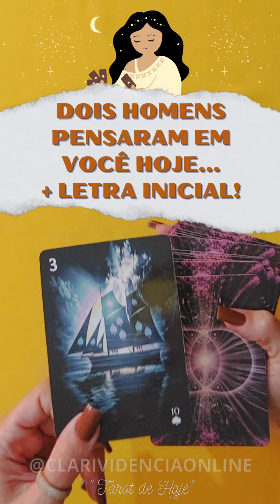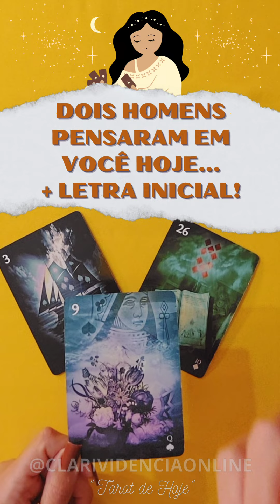🌹 DOIS HOMENS PENSARAM EM VOCÊ HOJE + LETRA INICIAL! ✨ TAROT 🌟